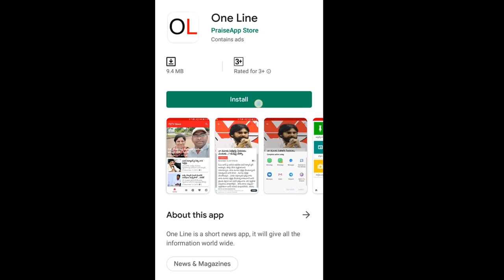BJP, Janasena Alliance | జనసేన, బీజేపీ కలిపిన కీలక వ్యక్తి ఇతనే | PDTV News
జనసేన, బీజేపీ కలిపిన కీలక వ్యక్తి ఇతనే